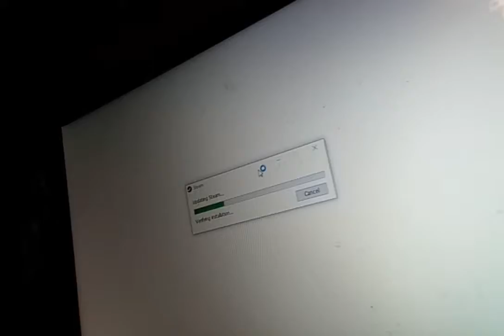Impressions of Characters from Ultimate Custom Night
Thanks guys for your unending support! Love you all! I know it's not the usual content but maybe you'll get a laugh out of it. I sure did when I edited this (oh so beautifully I might add)

God I hope this goes viral. 😂😂